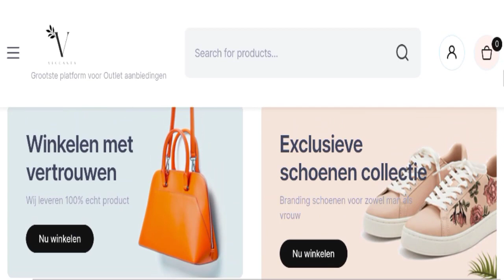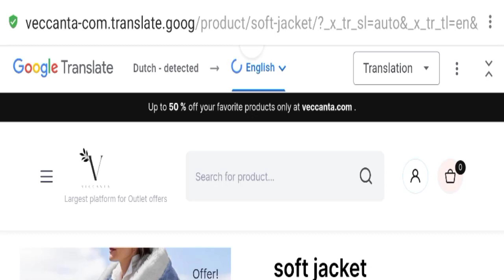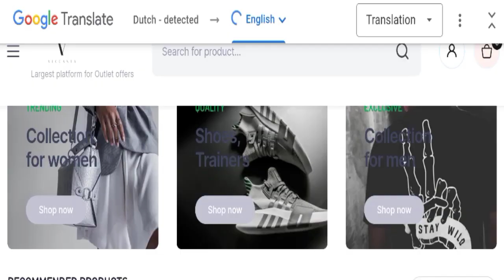Veccanta Reviews (Dec 2022) Real Or Fake Site | Watch this Video Now! | Good Genuine Reviews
Do you want to know about Veccanta Reviews? Watch this video till end because in this video you will get to know about the legitimacy of the site.

1. How to Refund on PayPal? Step-By-Step Guide on the Refund Policy

2. How to get a refund for a fraudulent credit card transaction

3. How to check whether a product is genuine or not?